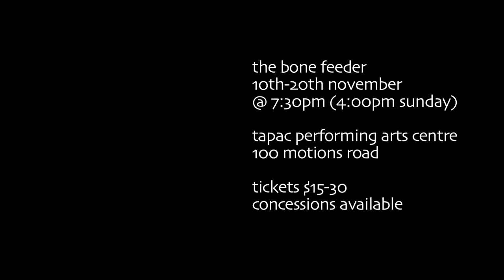The Bone Feeder Trailer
Behind the scenes rehearsal footage of The Bone Feeder,a play, 9-20 Nov 2011 at TAPAC, Auckland, New Zealand. Written by Renee Liang, produced by O.Co and directed by Lauren Jackson. Trailer edited by Jordan Edgar.

In 1902 the coffins of 499 Chinese immigrants from Otago and Wellington were being repatriated to their home towns in China when their ship, the SS Ventnor, tragically sank near the Hokianga Harbour. The Bone Feeder follows the trials of a young man called Ben who seeks to find the lost bones of his great-great grandfather and to bring them home, and of Kwan, a man who emigrates to NZ in the 1800s and has to decide where he belongs.

Cast
Kwan - Gary Young
The Ferryman - Rob Mokaraka
Ben - Kevin Ng
Wang - Charles Chan
Dan- Llanyon Eli Joe
Sam - Willie Ying

Chorus
Henry Cheng
Monica Mu
Benjamin Teh
Ally Xue

Musicians
Musical director/percussion - Andrew Correa
Composer/Ghuzheng - Jessica Wu
Composer/Taonga puoro - Riki Bennett, Jerome Kavanagh
Composer/Chinese flute - Mr Wang Hao 王浩

Dragon Origin martial arts stunt operating team
Willie Ying
Rus Makeev
Salman Haider
David Mei
Walid Hossaini
Michael Loo
Beyond Wen
Benjamin Teh
Henry Cheng

Creative Team
Director - Lauren Jackson
Writer /Producer - Renee Liang
Dramaturg - Fiona Samuel
Production mentor - Andrew Malmo
Set design/props - Jessika Verryt
Design Mentor- John Verryt
Props/design - Ronald Andreassend
Lighting design - Nik Janiurek
Costume design - Estelle Macdonald
Martial arts choreographer - Willie Ying
Dance choreographers - Philippa Pidgeon, Su Ka, Olivia Tauoma
Production consultant - Margaret-Mary Hollins
Production manager/Stage Manager - Theresa Hanaray and Jamie Blackburn
Graphic design/title images - Penny Howard
Operator - Michael Craven